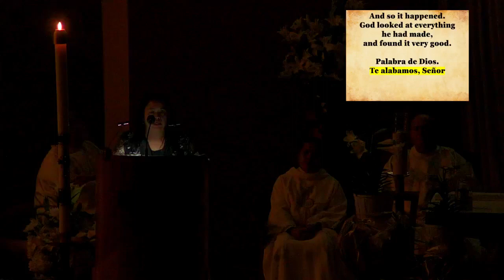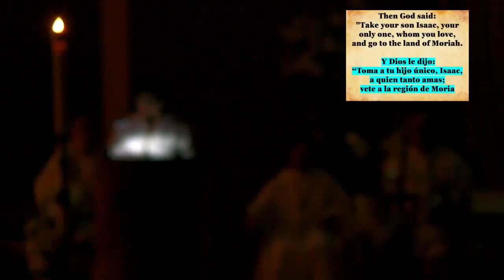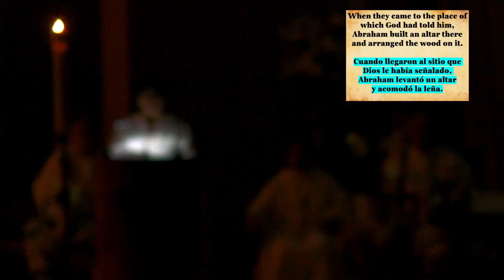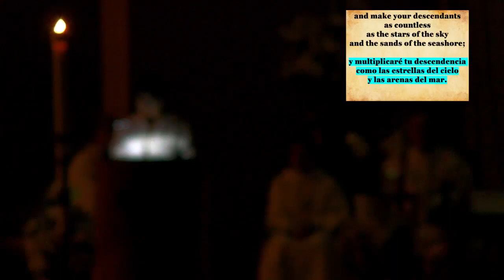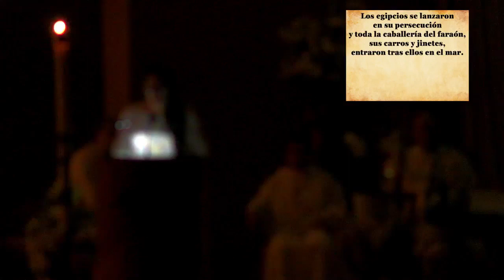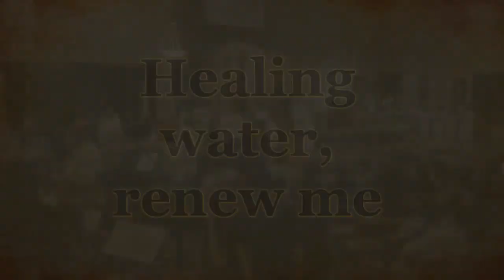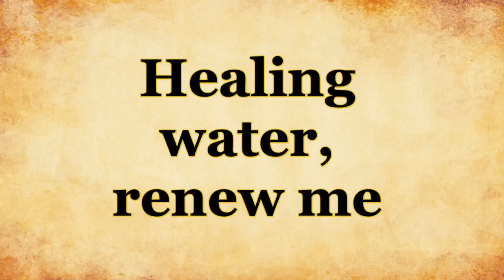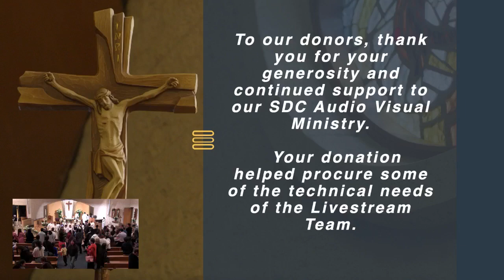Easter Sunday The Resurrection of the Lord Holy Saturday At the Easter Vigil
Easter Sunday The Resurrection of the Lord Holy Saturday At the Easter Vigil in the Holy Night of Easter - 4/16/2022 8pm
Music copyright license #: A-707499